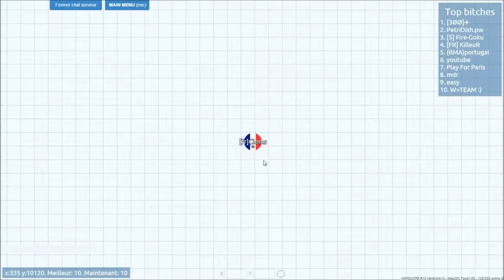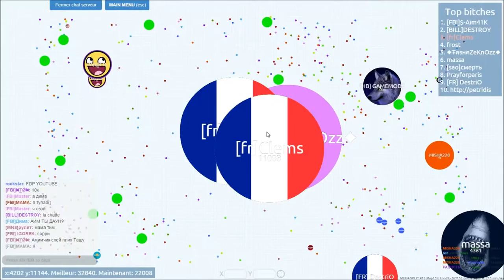Awesome agario gameplay / PETRDISH / Mega Split [HD]